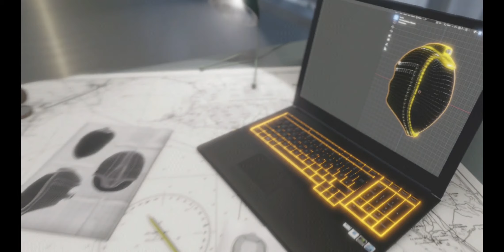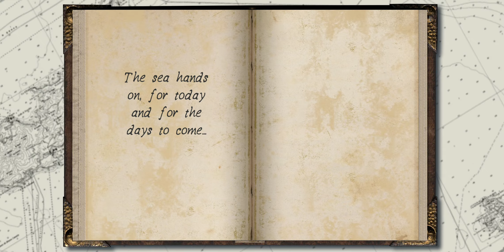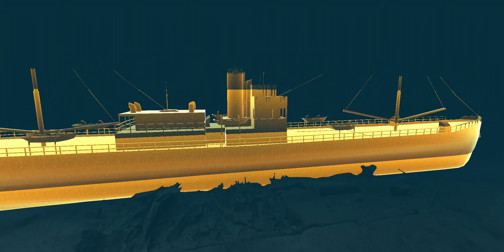Dive In The Past - First Look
Explore the underwater world, solve the mistery, free the soul: dive in the past

Dive in the Past will take you on a journey inside the underwater world, where modern and ancient wrecks and submerged cities lie.

A magic diary hides a mystery, would you like to discover it?

Dive into the Mediterranean Sea and explore wrecks and ruins of ancient populations.

Use hi-tech tools to find out how ships and cities looked in the past.

Find the mysterious objects and let the diary shows you the stories it keeps.

Solve the puzzles and help the characters to accomplish their missions… or not!

Dive in the Past is a game that mixes the exploration of the underwater world with puzzles and quests. Take a deep breath and enjoy the adventure.